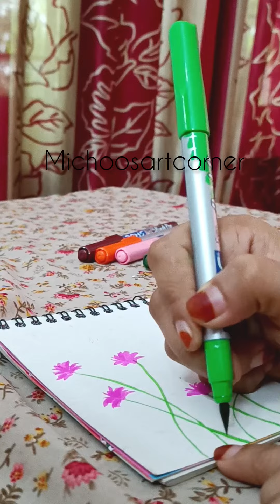Doms brush pen കൊണ്ട് ഈസി flowers വരക്കാം/വരച്ചു പഠിക്കാൻ ഒരു കിടിലൻ idea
hii all,
art video s💖💖💖